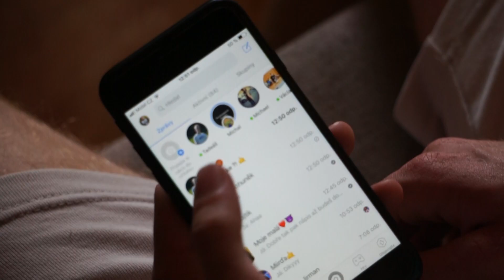Albert Skaunic: SUMMER EDIT/ Hronov/ 2018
Kamera: Tadeáš John
Střih: Tadeáš John

song: E L L A - Chill Hip Hop Beat
           DL Incognito - Best Years ( I Care )
           Deuce Mobb - It's On